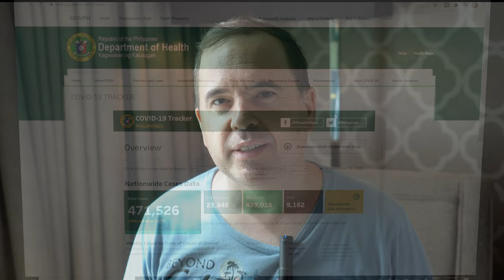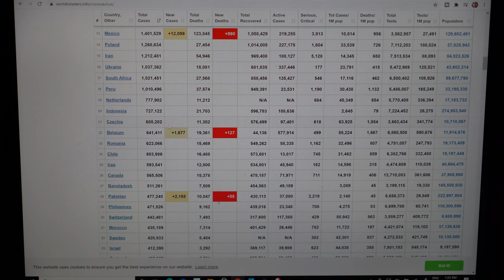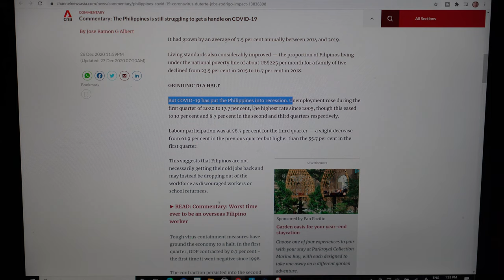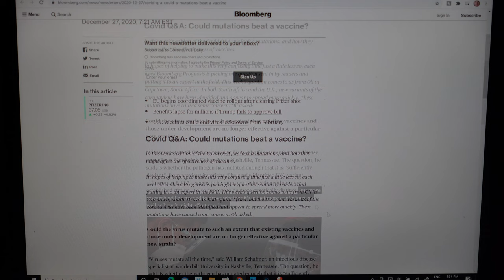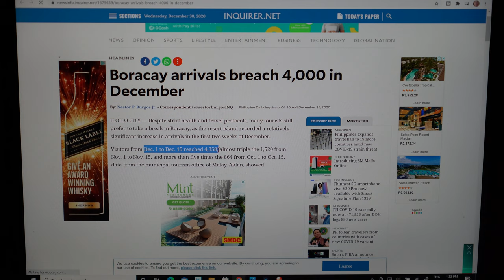When Will the Philippines be Open for Travel | 2021 Travel Updates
This vlog: Philippine Travel Updates 2021. I look at when the Philippines will be open for international travel again. The country has banned international tourists since March 2020. I look at the factors holding back the reopening of tourism here. I look at the updated Covid-19 news in the Philippines and how domestic travel is fairing. I take a look at the reopening of Boracay. With the COVID19 vaccine being rolled out, how long will it be before foreigners are allowed back in as tourists. The Philippines also bans entry of 20 nations into the country due to the new strain of COVID19.

*All details subject to change.

Cameras I use.
Drone footage on a DJI Mavic 2 Pro.
My main camera is a Sony a6600
With Sony E 16-55mm f/2.8 G Lens.
My wide lens I use is a Sony E 10-18mm f/4 OSS Lens.
My Sony handycam AX700
I just started to use DJI Pocket 2 (creator combo).
For editing 4k video I use the  Microsoft Surface Book 2,
For my underwater shots I use the 4k Sony FDRX3000.